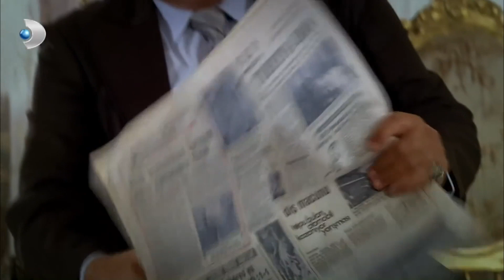Ekrem, Hakan'ın Başarısına Tahammül Edemiyor - Öyle Bir Geçer Zaman Ki Özel Klip